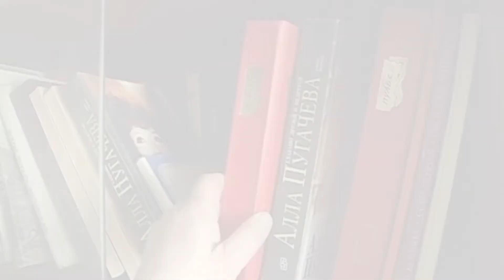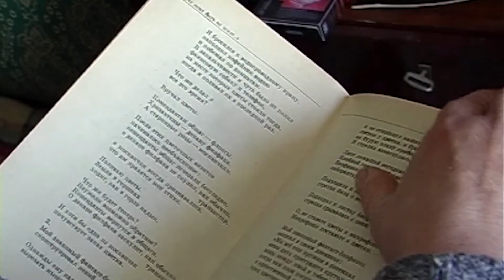Александра ЛАВРОВА "Владимир Ивашов"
Программа Александры Лавровой (автор и ведущая) «Владимир Ивашов» (2004 г.) из цикла «Ретро-шоу  Александры Лавровой» посвящена советскому и российскому киноактеру Владимиру Ивашову, всю жизнь не расстававшемуся с гитарой и хорошими стихами.

Благодарим компанию «Пульт.ру» за предоставленный Hi-Fi проигрыватель винила.